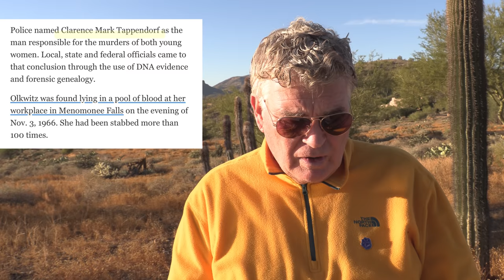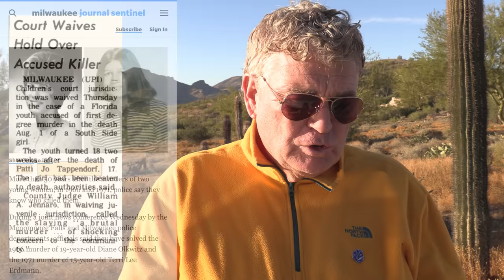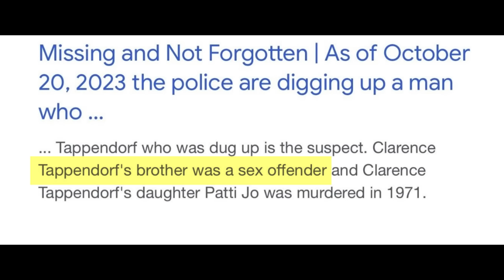Diane Olkwitz Murder Case - SOLVED